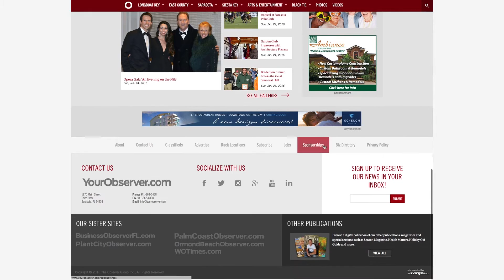Daily Headlines newsletter